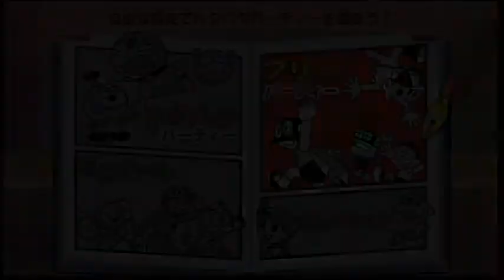藤子・F・不二雄キャラクターズ 大集合!SFドタバタパーティー!! 体験版 001